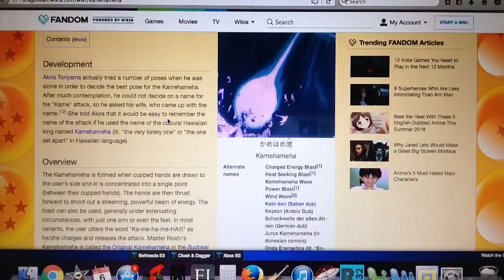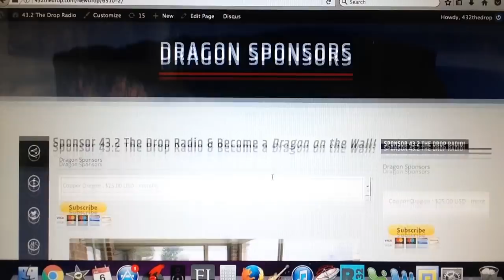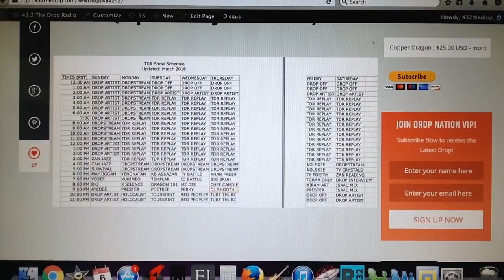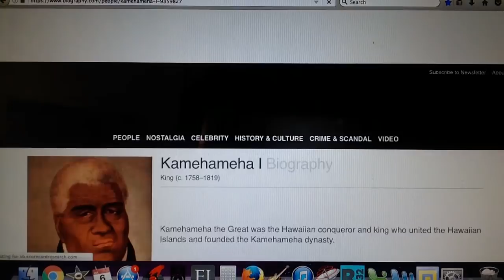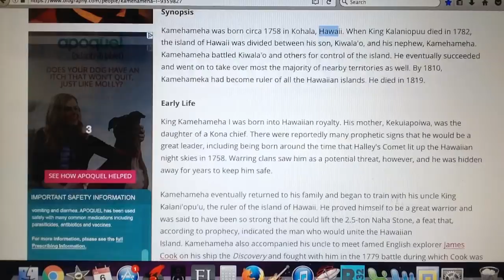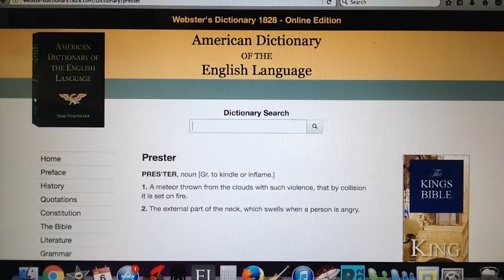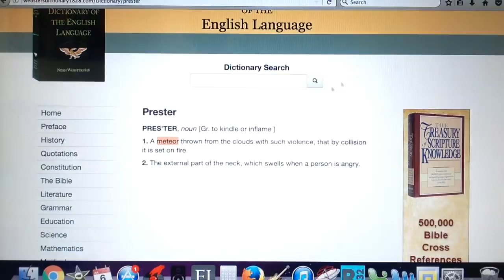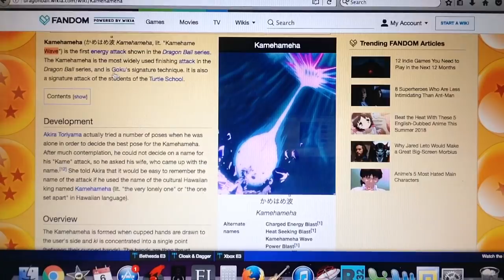khandrop 2018 | Kamehameha the Great, Priest King of HaWaii | Mesech-Mosoch-Moses The Founder | pt 1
Sponsor 43.2 The Drop Radio & Become a "Dragon Sponsor" on the Wall of Protection today:

Download our new "432thedrop" streaming App available now:
iPhone (iTunes):